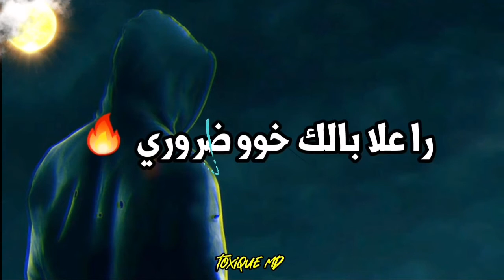Moro Ft Morad - MIRA - Statut Whatsapp Rap - ستاتيات واتساب راب ،مورو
moro mp3
moro 2021
moro godzilla
moro mp3 2021
moro 2020
moro album
moroff
moro fidele lyrics
moto gp
moro fifa 21
moto femme
moro free fire
moro
morocco f 35
morocco f-16
moro godzilla mp3
moro gel
moro gnawi
moro genius
moro gnaza ola 3ars
moro gnaza ola 3ars lyrics
moro godzilla lyrics genius
moro hola
moro hola lyrics
moro hola mp3
moro hada machi rap
moro jawad
moro jadid
moro jawad lyrics
moro jadid 2021
moro jawad
moro kobbi
moro kobbi lyrics
moro khofiatan mp3
moro kobbi mp3
moro wazabi
moro wazabi mp3
moro wikipédia
moro way way
moro wazabi lyrics
2021
ستاتي واتساب مكتوب
ستاتي واتساب مغربي
ستاتي واتساب حب
ستاتي واتساب حزين
ستاتي واتساب معاني
ستاتي واتساب دينية
ستاتي واتساب مغربية
ستاتي واتساب مضحكة
ستاتي واتساب مغربية مضحكة
كلمات ستاتي واتساب
ستاتي واتساب قصيرة
ستاتي واتساب قرآن
فيديوهات ستاتي واتساب
ستاتي واتس اب غيرة
ستاتي واتس اب عسكري
ستاتي واتساب عن الحب
ستاتي واتساب عن الحياة
ستاتي واتساب عن الفراق
ستاتي واتساب عن الام
ستاتي واتساب عن الخيانة
ستاتي واتساب عن الحزن
ستاتي واتساب عبارات
ستاتي واتساب ضحك
ستاتي واتساب ظلام
ستاتي واتس اب سورة الكهف
ستاتي واتساب سعادة
ستاتي واتس اب سيارة
ستاتي واتساب شاشة سوداء
whatsapp status
statut whatsapp 2021
statut whatsapp 2021 inkonu
statut whatsapp 2021 g.n
statut whatsapp 2021rai
statut whatsapp 2021 tomobile
statut whatsapp 2021 jocker
statut whatsapp 2021 anim
statut whatsapp 2021 tiflow
statut whatsapp 2021 jdid
statut whatsapp 2021 diniya
status whatsapp new 2021 download
whatsapp status video 2021 download
whatsapp status saver 2021 download
whatsapp status for 2021
whatsapp status for 2021 new year
statut whatsapp pous flow 2021
statut whatsapp ghorba 2021
statut whatsapp 2021 hzina
statut whatsapp 2021 haraga
whatsapp status 2021 happy new year
whatsapp status 2021 happy new year video download
whatsapp status in 2021
jalile palirmo 2021 statut whatsapp
whatsapp status group links 2021
statut whatsapp maroc 2021
status whatsapp new 2021
whatsapp status 2021 new year
whatsapp status of 2021
whatsapp status ramadan 2021
statut whatsapp ray 2021
statut whatsapp arab 2021
statut whatsapp 2021 tanger
toop statut whatsapp 2021
statut whatsapp 7 ton 2021
statut whatsapp tn 2021
statut whatsapp tik tok 2021
whatsapp status 2021 video download
video statut whatsapp 2021
whatsapp status 2021 new year download
statut whatsapp 2021 zwaj
statut whatsapp 2021 7ton
statut whatsapp 2021